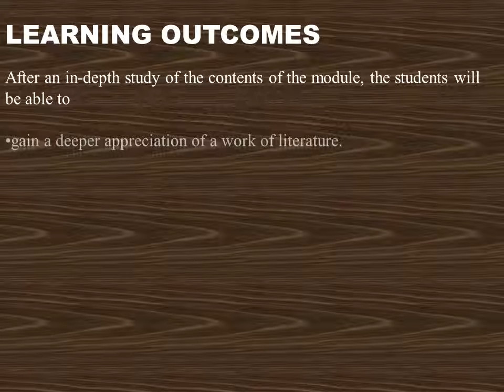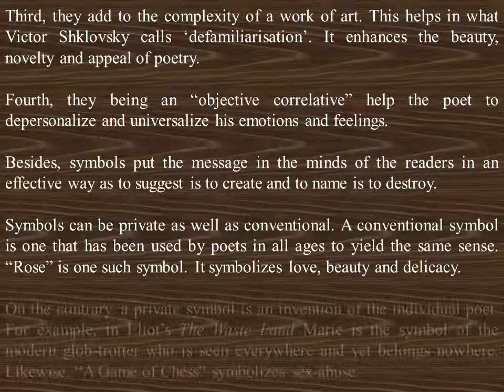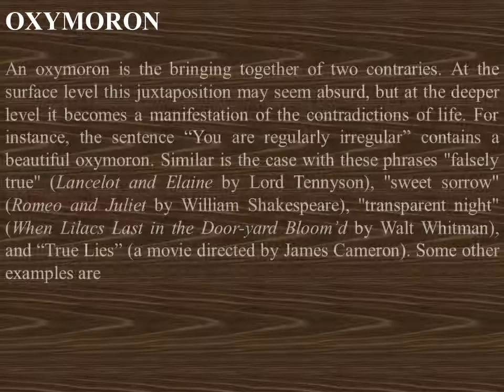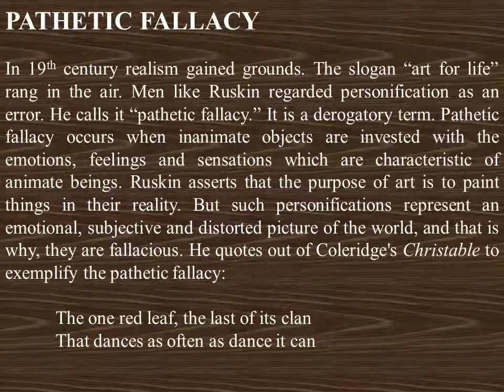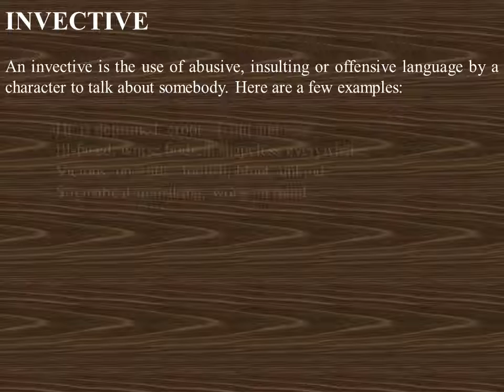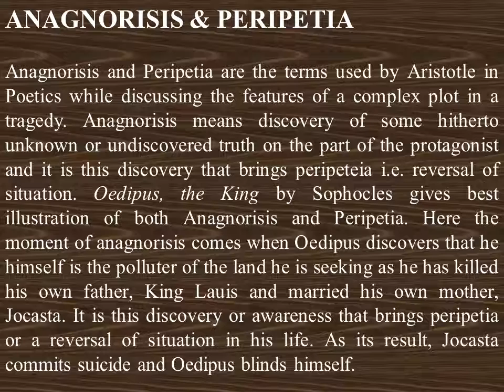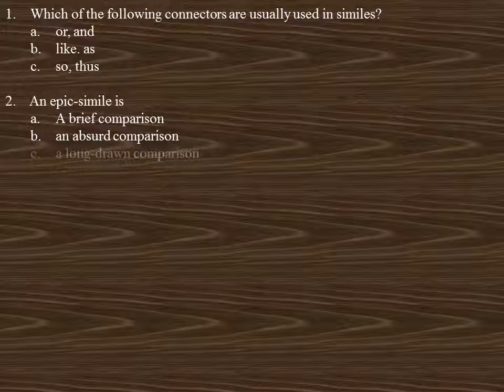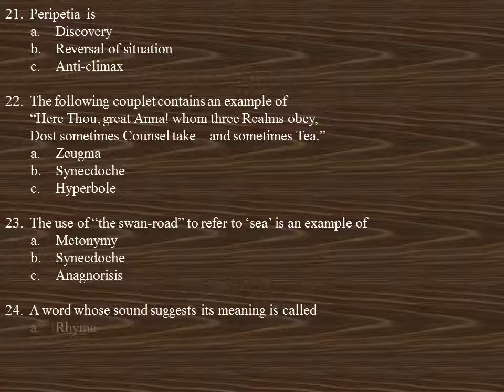Literary Devices, Understanding Literariness in a Literary Text - An e-module by Dr Charanjit Singh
The e-module includes the explication and exemplification of the fundamental literary devices that are used frequently in literary texts by creative writers to generate literariness.